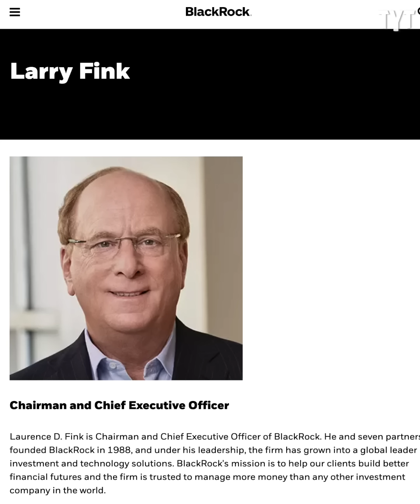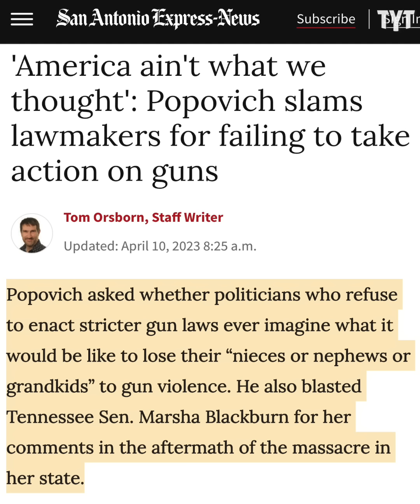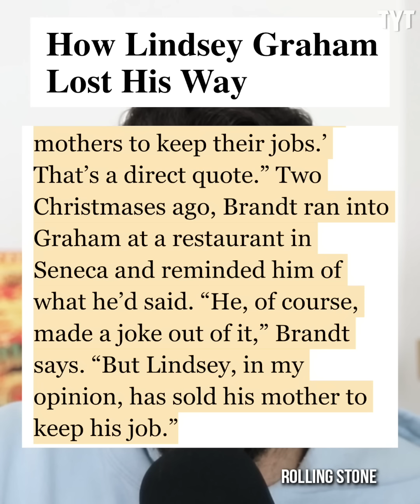Gregg Popovich Holds Nothing Back During Scathing Interview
Future hall-of-fame NBA coach Gregg Popovich went off of the cowardice and greed of legislators in the aftermath of another mass shooting in the United States. Rick Strom breaks it down.

Rick Strom